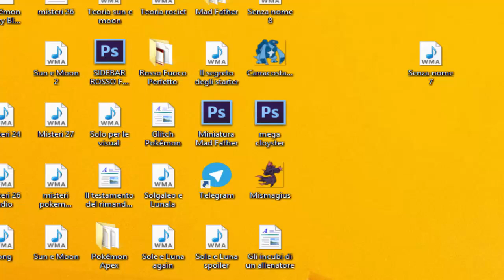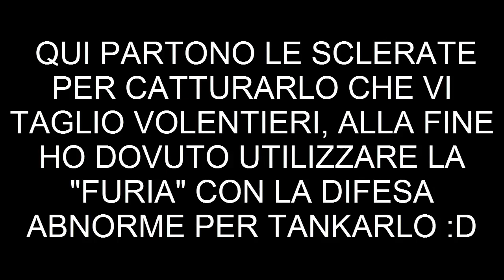Pokémon Snakewood #49: LE TRE FURIE! [REUPLOAD]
Avevo per sbaglio cancellato questo video, ma ora rieccolo nella sua sclerosità!